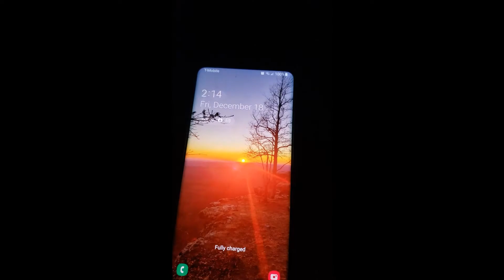AR to AZ Interstate 40 Road Trip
A 10 minute video highlighting the worthwhile sites of my 15 hour drive from Fort Smith, AR to Holbrook, AZ.